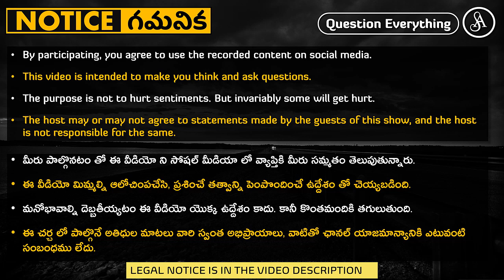మతస్థుల తప్పించుకోవటానికి వాడే వంకలు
Note:-
Satya Anveshi promotes the following:
1. Fundamental duty under article 51A(h) of the Indian Constitution. i.e., development of Scientific temper, Humanism, Spirit of inquiry and Reform.
2. Fundamental right under article 19(1)(a) i.e., Right to freedom of speech and Expression.

Satya Anveshi

===Social Media===
Satya Anveshi channel on YouTube: